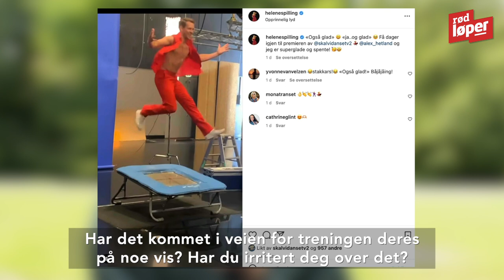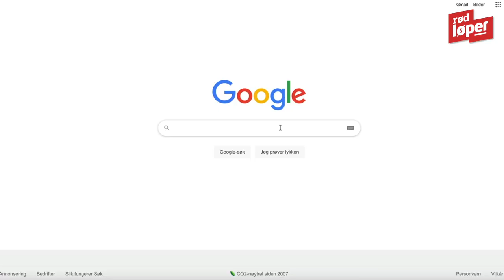Kari Traa om nakenbildene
STOLT: Årets «Skal vi danse: All stars»-deltakere har alle til felles at de har gjort en solid jobb da de var med sist gang. Ikke alle deltakerne har vært like mye i rampelyset etter sin deltakelse, og en av dem er Kari Traa. Da vi googlet henne, dukket det opp en pikant fotoshoot gjort for over 20 år siden. Dette sier hun om bildene nå. Video: Rød Løper